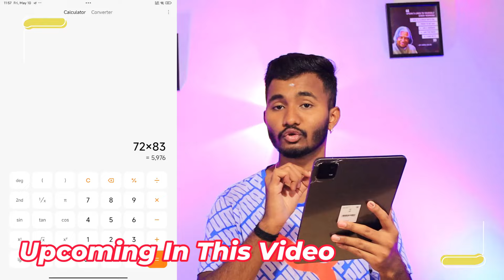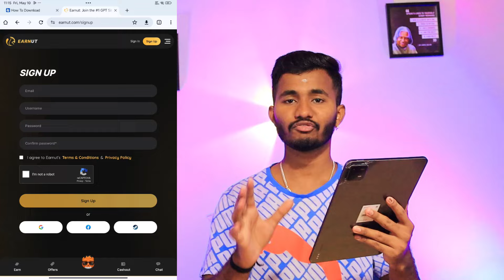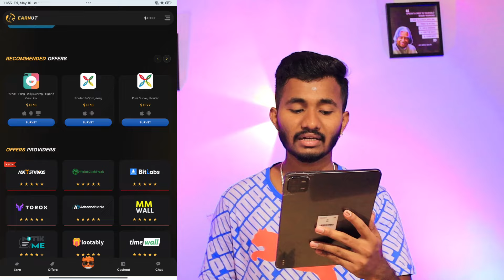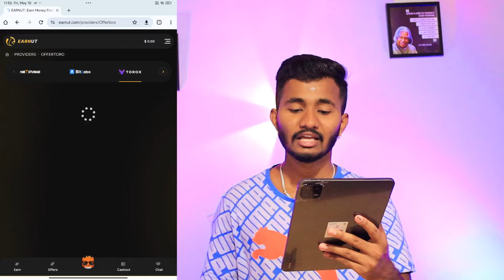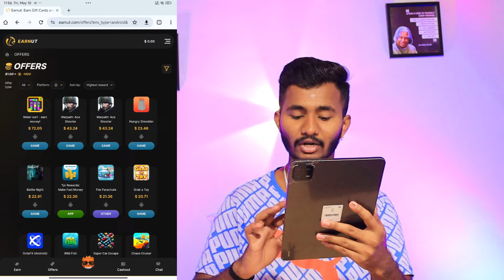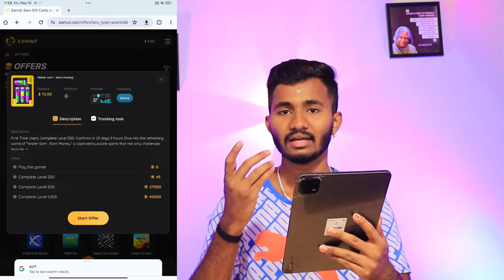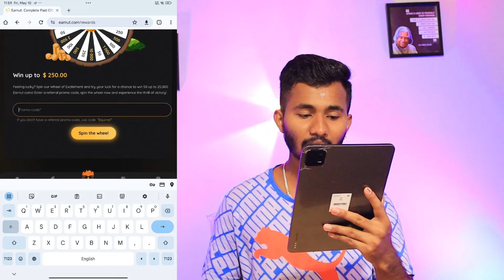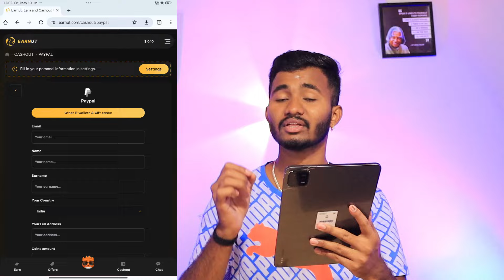ದಿನಕ್ಕೆ ₹1000 ಗಳಿಸಬಹುದು ಹೊಸ Real Earning App / ಯಾವುದೇ Investment ಇಲ್ಲದೇ / New Genuine Earning App